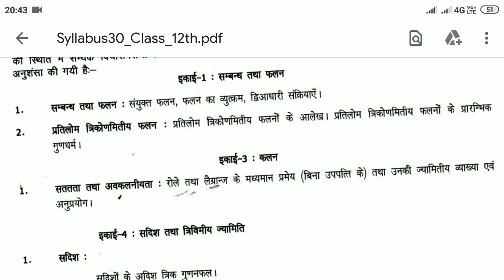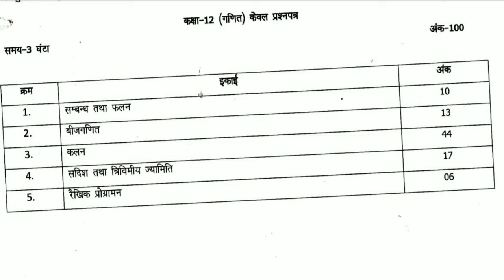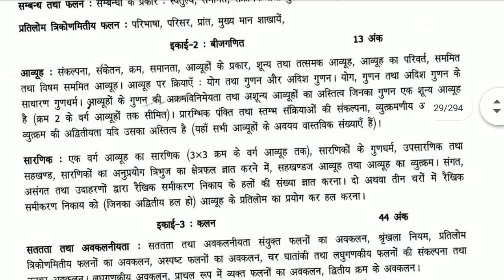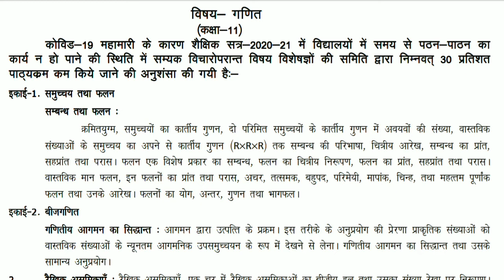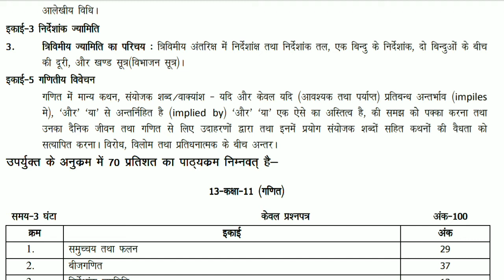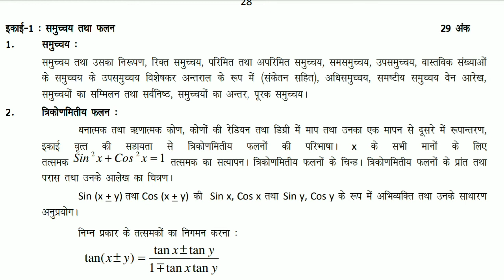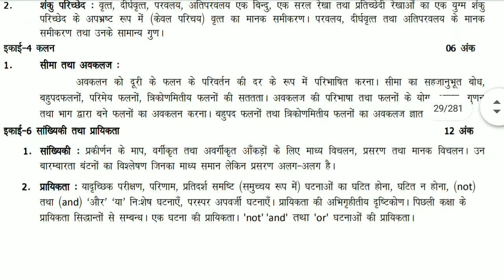avinash sir Intermediate reduced Maths syllabus 30% UP Board#MotionMathematicsClasses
avinash sir
Intermediate reduced maths syllabus 30% UP Board#MotionMathematicsClasses

Comment section me ans comment krie students
Ase hi nye short trick vedio paane k lie bne rhie is chennel pr

Apne doubts 🤔🤔🤔 ko comment section me jrur likhe

motion mathematics classes